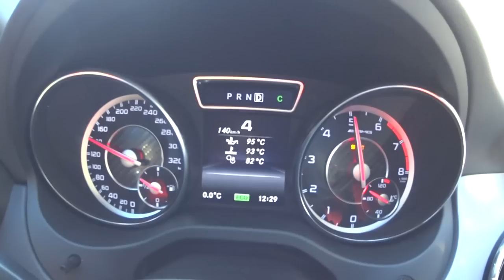[HDR-AS100VR] 벤츠코리아 AMG 퍼포먼스 투어 - CLA 45AMG with Han sung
Benz korea  AMG performance tour
with Han sung

C63 AMG  & CLA 45 AMG  sound